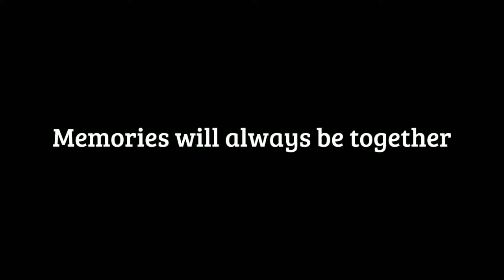Apa Kabar Mantan - Marcanne Arounduse [Amphibia AMV Spesial 700 Subscribers]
Reminiscing about their memories together in season 2

Continue to the next AMV video